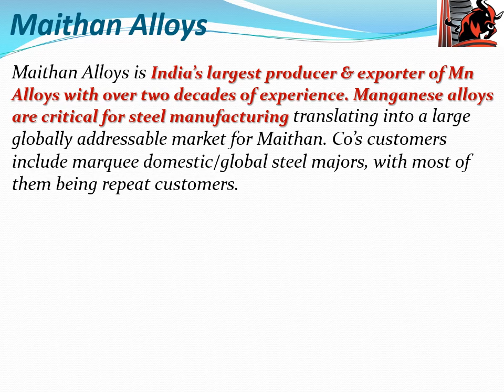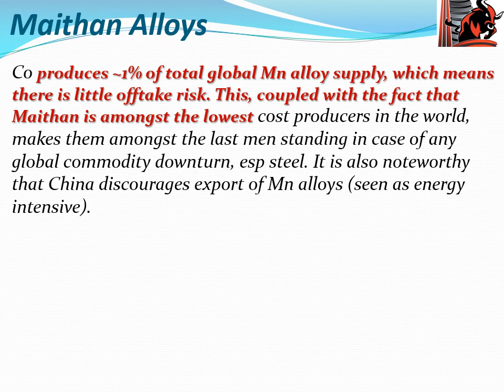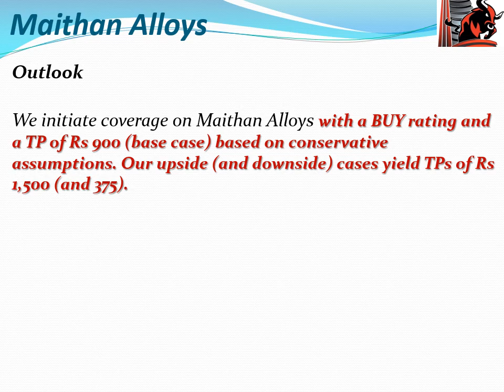Multibagger Stocks - Maithan Alloys - 57% - duration 6 to 12 months !!!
Multibagger Stocks to make multi fold income !!!